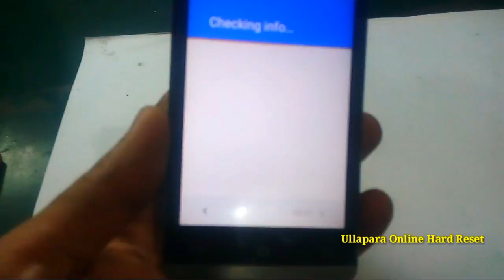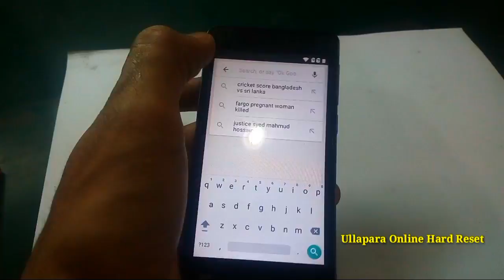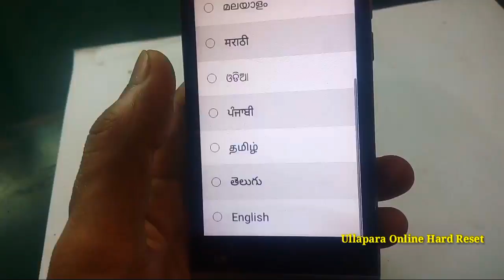Micromax Q370 frp Unlock Verify your google Account Remove Eazy 100% Solution